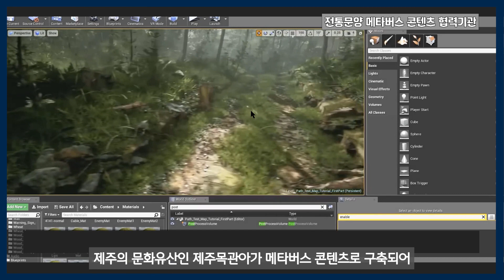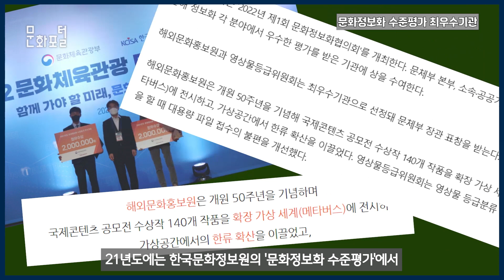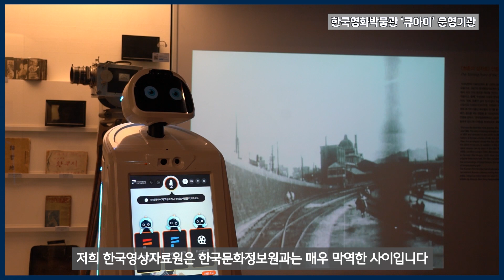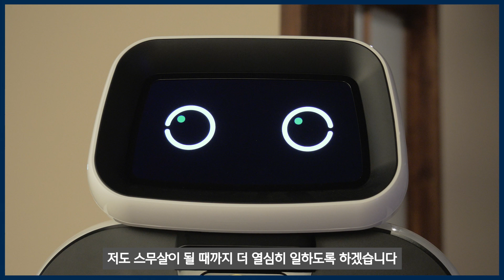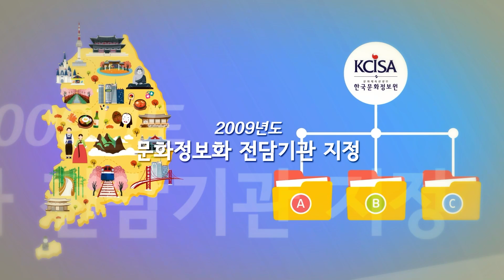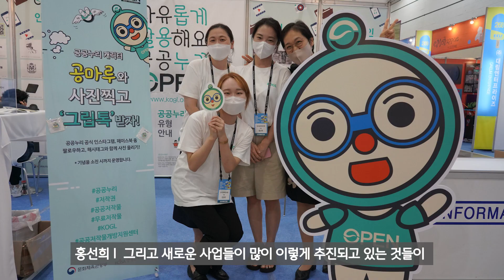한국문화정보원 창립 20주년 기념 영상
어느덧 시간이 흘러 한국문화정보원이 창립 20주년을 맞이하였습니다.
많은 분들의 관심과 사랑 덕분에 한국문화정보원이 이렇게 성장 할 수 있었던 것 같습니다💕

앞으로도 한국문화정보원에 대한 많은 관심 부탁드립니다 :-)